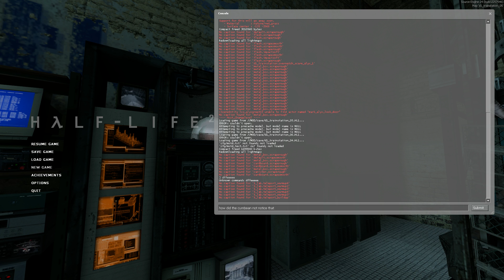half life 2 part two